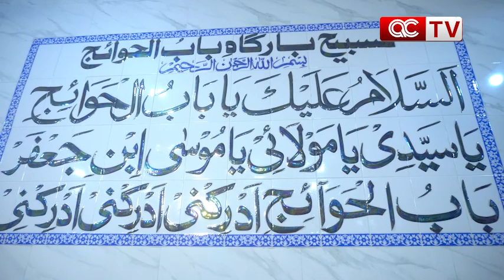Lahore mein aisi historical imam bargah jahan ajbi manty pori hoti hain??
We cover breaking crime news from Pakistan, as well as in-depth investigations into unsolved cases. We also feature interviews with experts in the field of law enforcement and criminal justice.